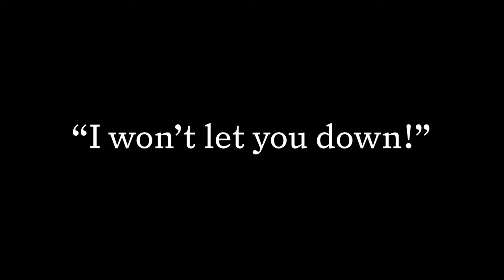VOX BOX - EPISODE 3 / COCA VALENTE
'VOX-BOX' is a magic mirror cube that reflects your sincere feelings, opinions and memories of a joint performance with Prague Burlesque... in this episode, beware of COCA VALENTE!